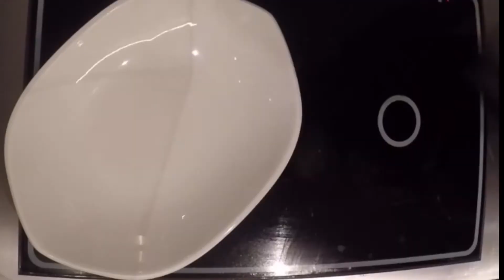Rindsroulade mit Gemüsejulienne & Kartoffelpüree